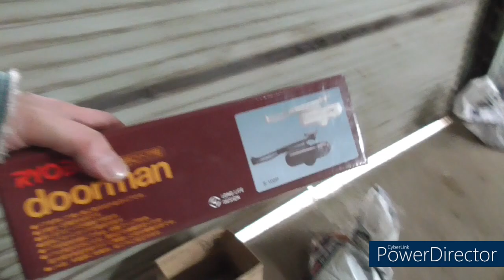大地震から6日経過しました！【生活に変化が】